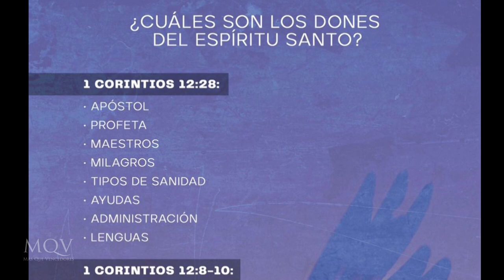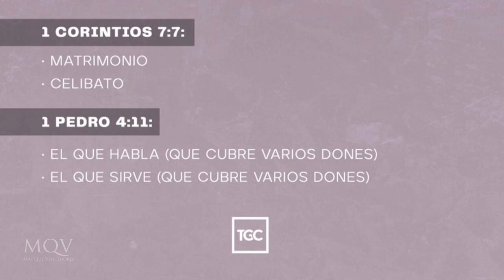Aviva el don de Dios | Pr. Caleb Mooney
Sé alentado en tu fe y servicio al Señor con este mensaje.

El Pr. Caleb Mooney es misionero estadounidense radicado en Guatemala, presidente del ministerio JuveNet Internacional y de la Red de jóvenes de Gracia Internacional. Está casado con Alyssa con quien tiene 5 hijos.